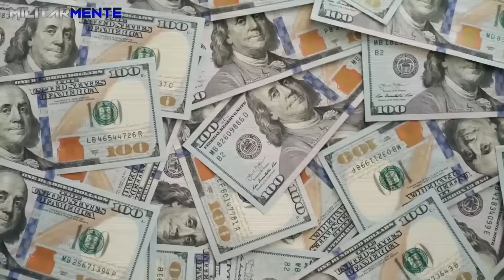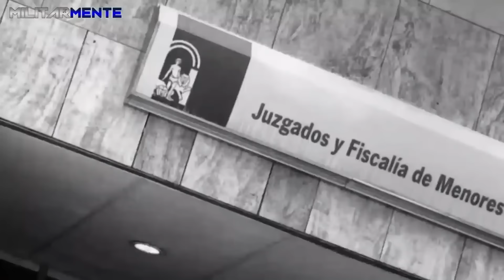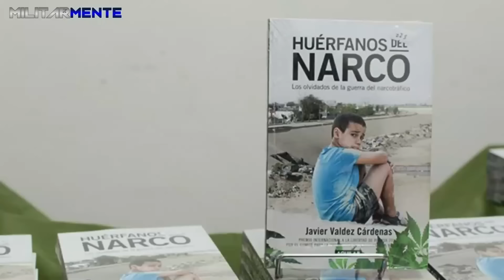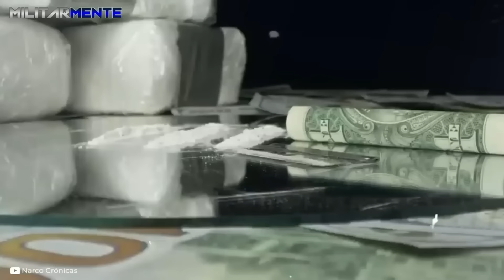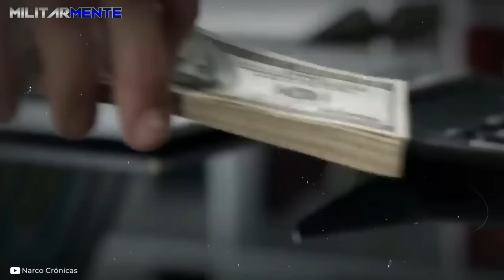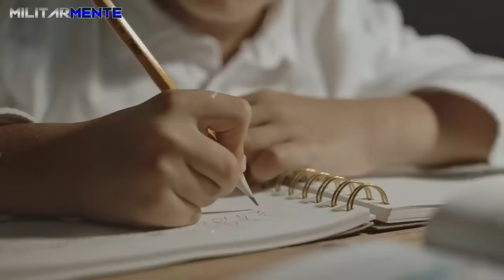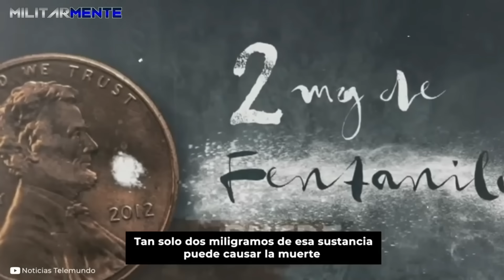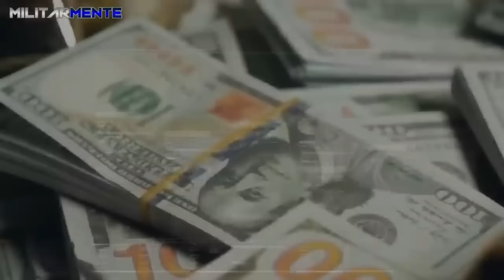Los NIÑ0S SICARl0S que son USADOS y ASESINADOS por los N4RCOS mexicanos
¿Cómo las bandas delictivas están afectando a los más jóvenes en México?

Este video explora el uso de menores por parte de organizaciones delictivas, y cómo son manipulados y puestos en situaciones peligrosas. Analizamos las causas de este problema y el impacto devastador en sus vidas. También discutimos las medidas que se pueden tomar para proteger a los más vulnerables en nuestra sociedad.

🔴Asesinó a NlÑ0S y MUJERES y lo confesó TODO: "Los mataba para luego comerlos"

¡Descúbrelo en el nuevo video de CASOS CRIMINALES!

En este caso, exploramos la aterradora historia de Arthur Shawcross, un criminal que aterrorizó las calles de Rochester, Nueva York, a finales de los años 80. Fue responsable de 14 homicidios brutales que estremecieron al país.